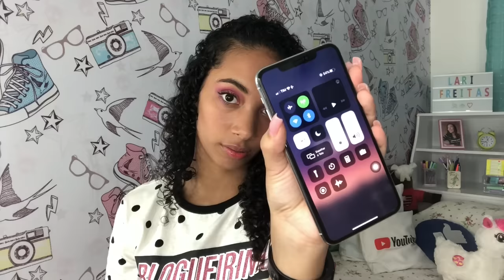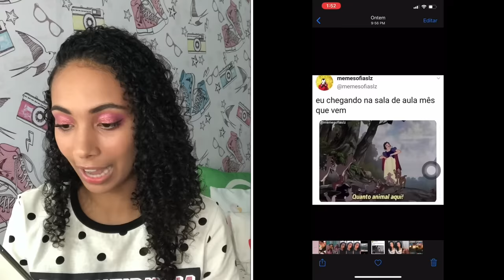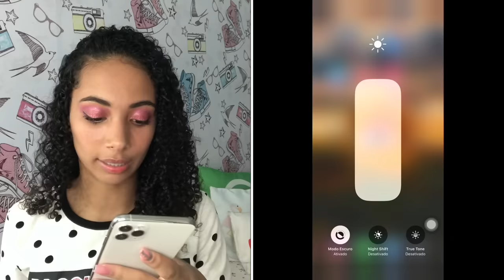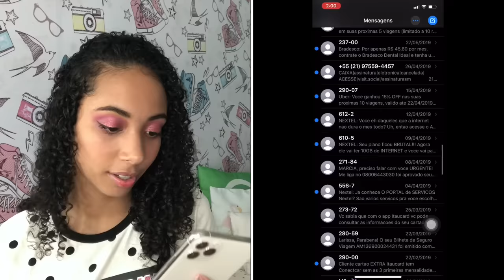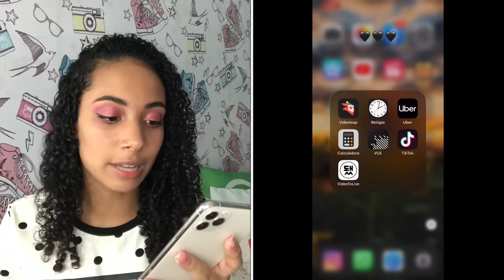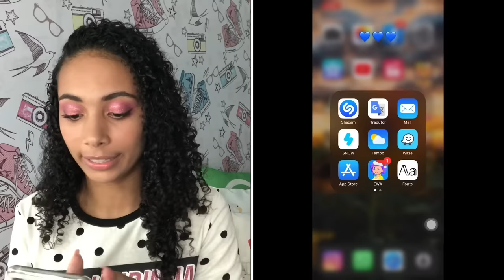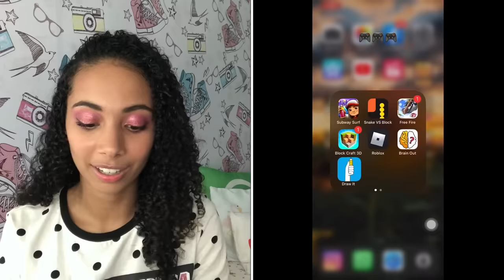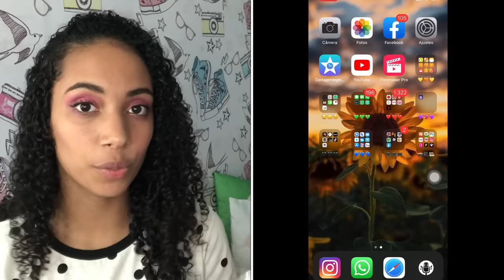O QUE TEM NO MEU CELULAR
Assista também:
Como gravar e editar CHALLENGE para o INSTAGRAM

CAIXA POSTAL: 79726
CEP: 26530970